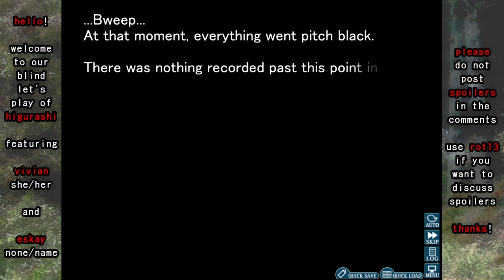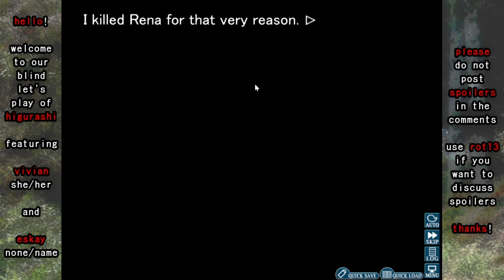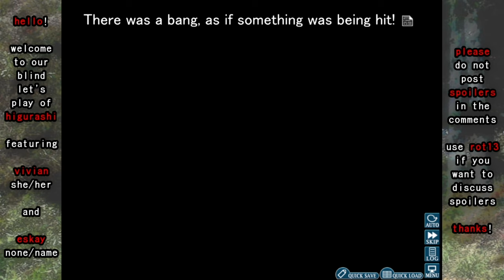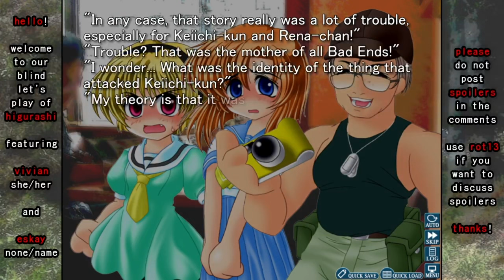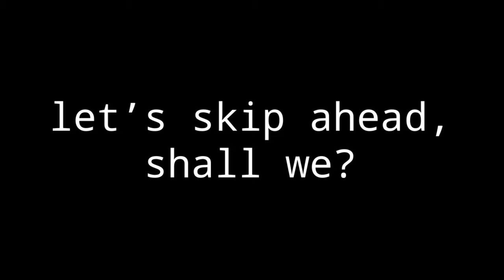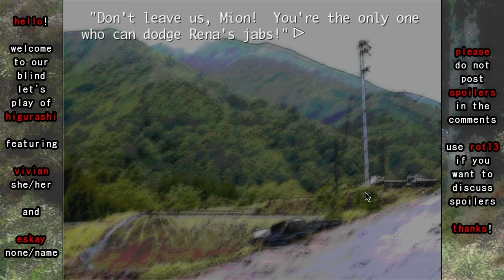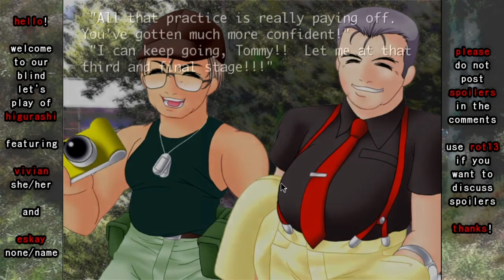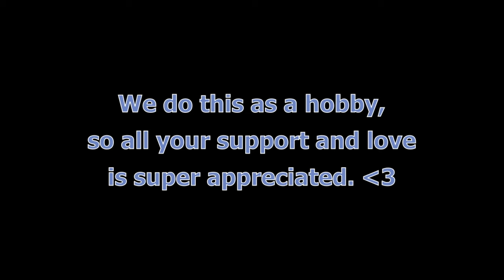Two Queers Play Higurashi When They Cry Hou, Part 10: Total Fantasy Knockout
Keiichi Maebara is the new kid in a small town, and all eyes are seemingly on him. As a transfer student from the big city, adjusting to life in rural Hinamizawa is a huge change of pace. Thankfully, he's got a tight circle of friends from the schoolhouse to keep him company, and for a while, things seem like they're looking up.

At least, until a series of rumors begin to forcefully worm their way into his life.

An out-of-town photographer inexplicably hanging around; the ruins of a long-abandoned dam construction project; an unusual annual festival for a local god; and a big-city cop sticking his nose in a string of cold cases—all of these events (and more) threaten to ruin the peaceful life Keiichi has carved out for himself.

And when the cicadas cry, Keiichi won't be able to forget his own terrible curiosity.